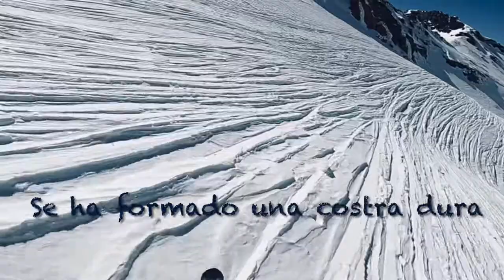LOS TAJOS DE LA VIRGEN. Fuera pista en la Laguna de las Yeguas SIERRA NEVADA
En los tajos de la Virgen, a una semana de haber nevado, se había formado una capa o costra dura por encima de nieve virgen, muy difícil de esquiar con pendientes del 75% (cerca de 40 grados de inclinación)
Lo que hace una semana era una esquiada en nieve polvo (powder), ahora era una complicada bajada sobre nieve dura y hielo.